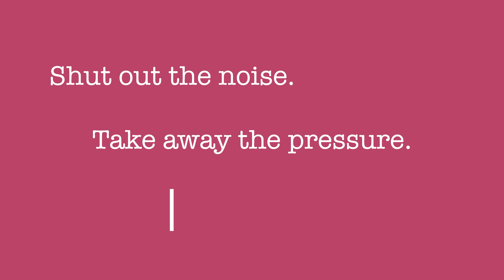Go back to what you know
If you're tired of feeling new at everything, this episode is a much needed reminder that it's okay to go back to the old and familiar stuff. 'Progress' doesn't always mean 'new'.

I'm Emily, Oxford graduate, polyglot, and the tiny and colourful creator of The Language Confidence Project. My mission is to make language learning feel good, and to help you to work through all the doubts and frustrations that can throw you off along the way.